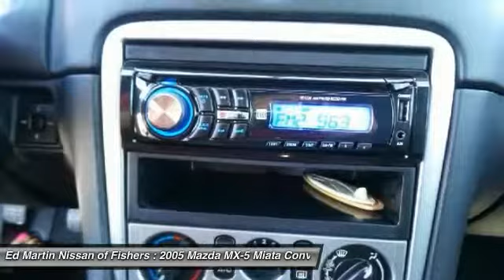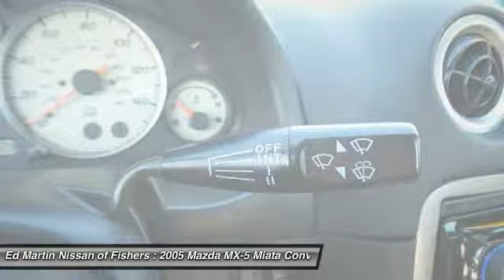2005 Mazda MX-5 Miata 9145661Z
2005 MAZDA MX-5 MIATA Fishers, IN
Stock# 9145661Z

LOCAL TRADE! CLEAN CARFAX! FULLY SERVICED! NEW TOP! CAST ALUMINUM WHEELS! Loaded with all the toys! PRICED SO LOW YOU CAN'T SAY NO! Appearance Package 1 (Large Rear Mudguards), 2D Convertible, 1.8L 4-Cylinder DOHC 16V, 5-Speed Manual with Overdrive, RWD, and Black Cloth. How tempting is the fuel economy of this terrific-looking 2005 Mazda Miata? Why take the bus, when this can get you there so much more conveniently and comfortably? Such fantastic gas mileage that you'll spend about as much on gas as you would have the bus fare!